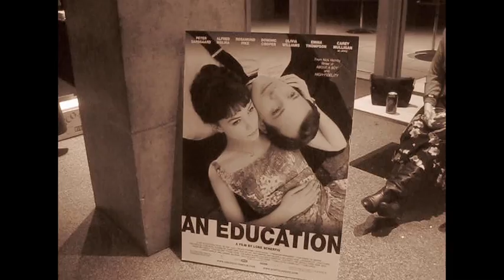JRB's Oscar Experiene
JRB Takes his camera into the Oscar Party